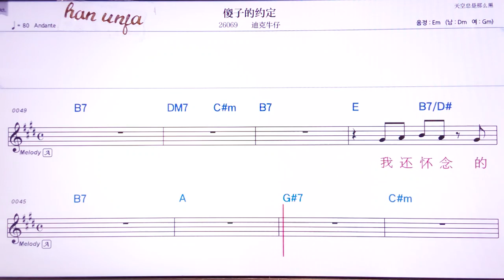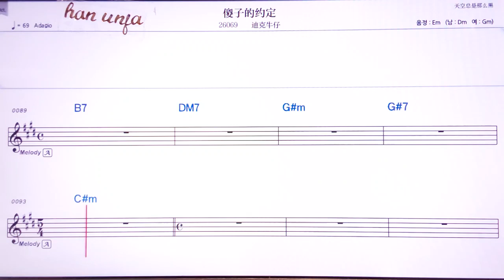💖싸즈더위에띵/다커뉴자이 👍MR,유투브 노래방, 가라오케, 악보, 코드, 가사 ,Karaoke,반주